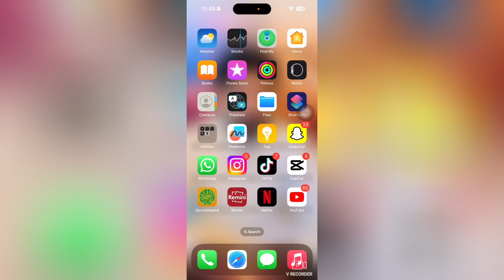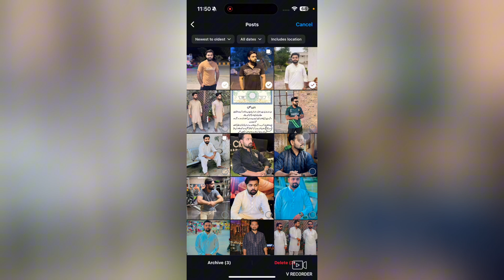Instagram पर कई पोस्ट कैसे डिलीट करें | How to Delete Multiple Posts On Instagram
Welcome to this video of Instagram पर कई पोस्ट कैसे डिलीट करें | How to Delete Multiple Posts On Instagram. If you would like to learn Instagram पर कई पोस्ट कैसे डिलीट करें | How to Delete Multiple Posts On Instagram, this is the right video for you.

00:00 Instagram पर कई पोस्ट कैसे डिलीट करें
00:10 Don't miss the step by step guide